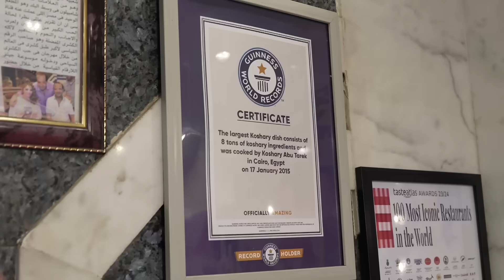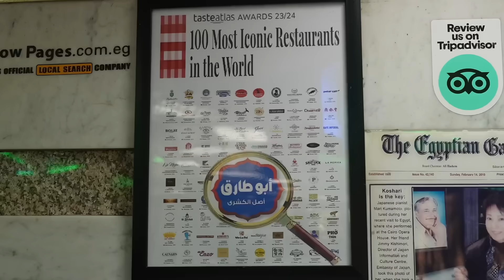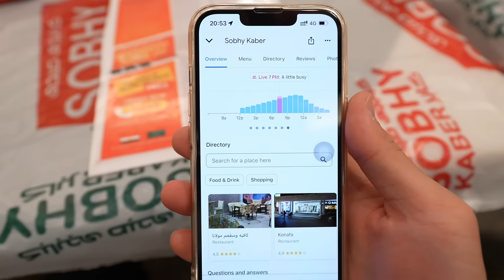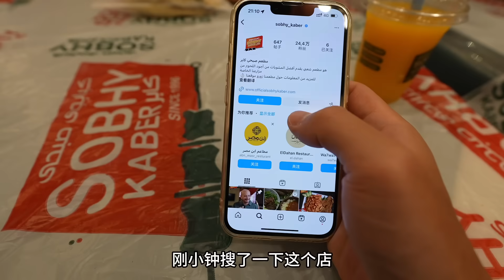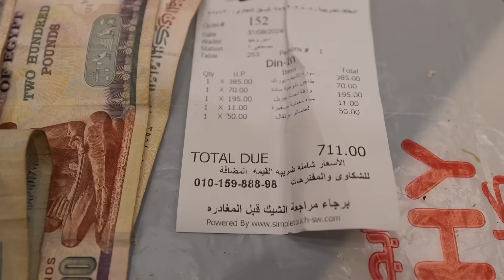挑战埃及法老最爱的绿汤，流传了3600年，这皇家御用菜太硬核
埃及作为阿拉伯世界的大国，其饮食文化也算是独树一帜，小钟在埃及的这段时间，尝试了许多埃及街头的各式小吃，说实话有够贴地气。那今天咱们整点高级的，去餐厅尝尝埃及的国民小吃天花板，还有被誉为是埃及法老最爱的绿汤，作为非洲硬核美食博主必须挑战一下！埃及